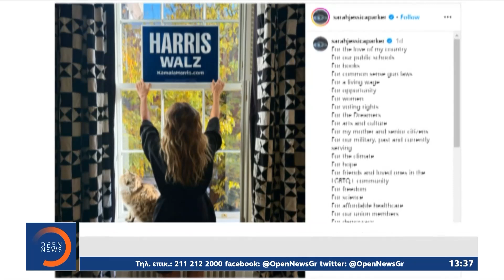Τραμπ για ειδικό εισαγγελέα: «Θα τον απέλυα σε δύο δευτερόλεπτα» | Ethnos